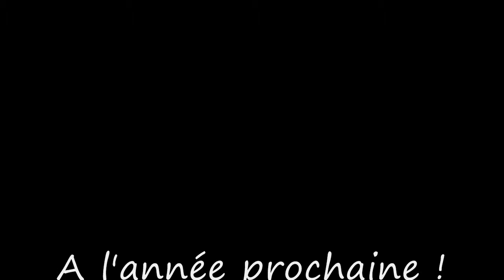Lotus Elise Monte carlo Nouvelles Energies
Quelques séquences extérieures de la Lotus Elise Bioéthanol E85 lors du 15ème Rallye de Monte Carlo des Nouvelles Energies